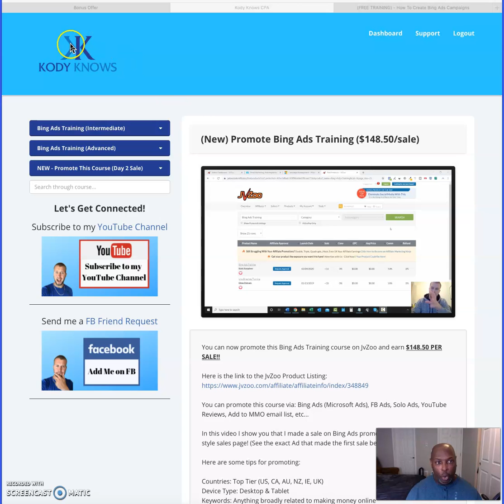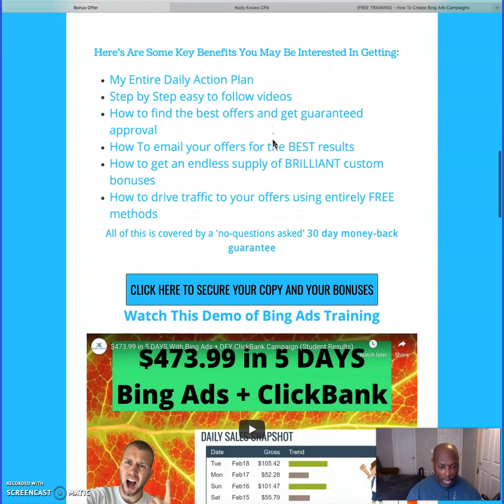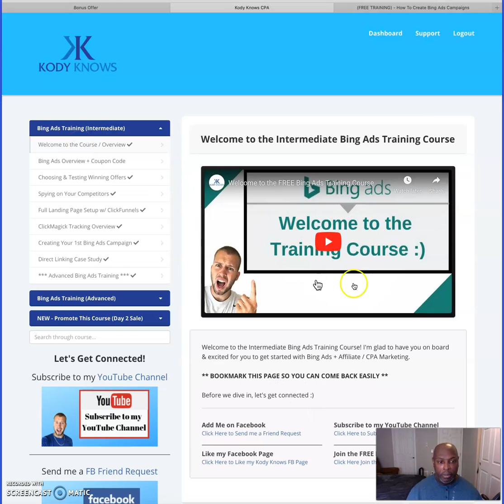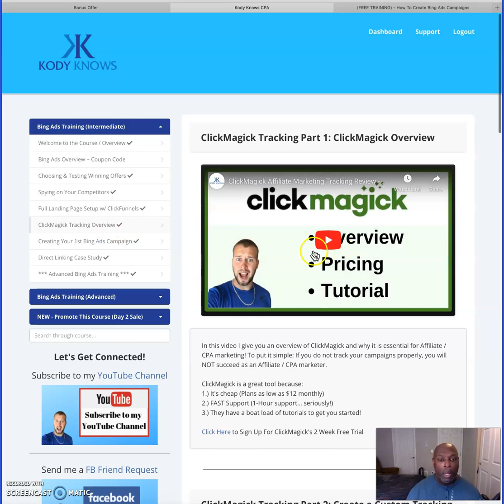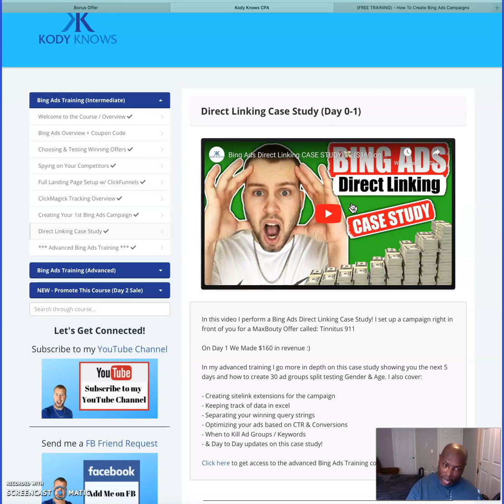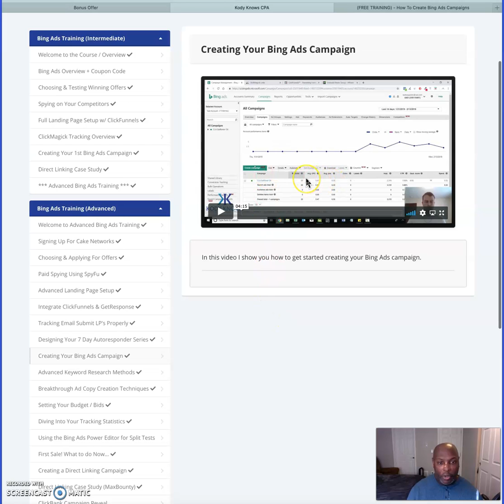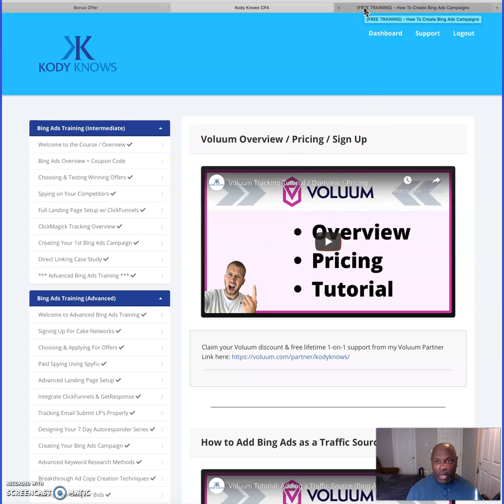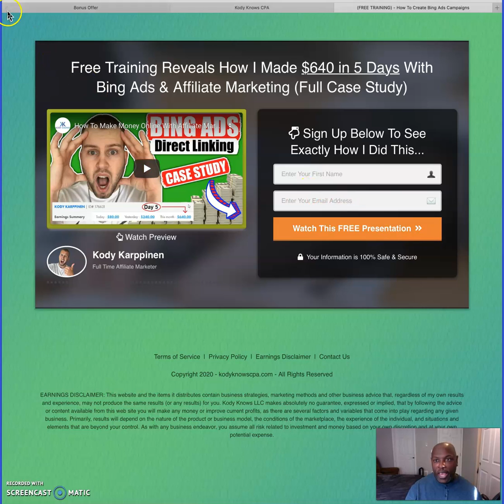Bing Ads Training Review & Bonuses Don't✋ Get Bing Ads Training Without This Review!!👆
Thanks for checking out my Bing Ads Training Review.
 WHAT IS Bing ADS TRAINING ALL ABOUT? DO YOU WANT TO LEARN THE SECRETS OF Bing ADS TRAINING??